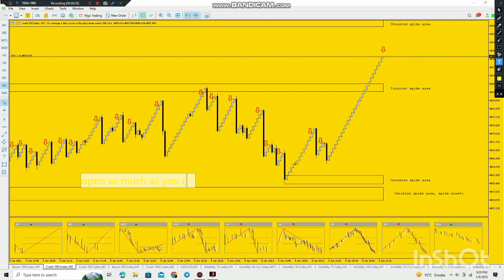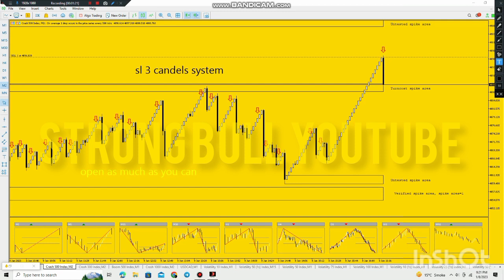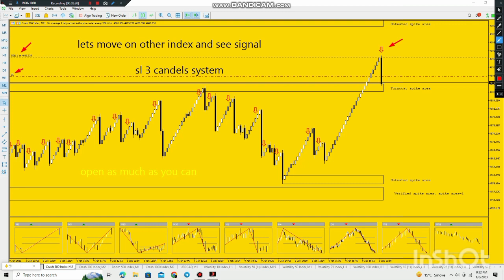spike killer spike killer explore